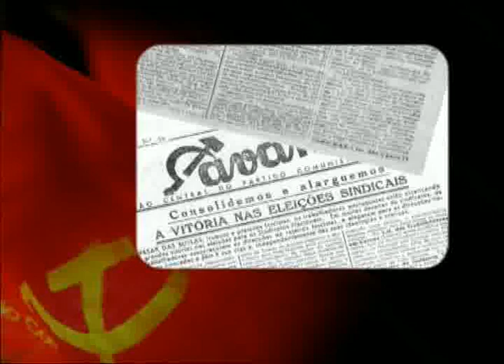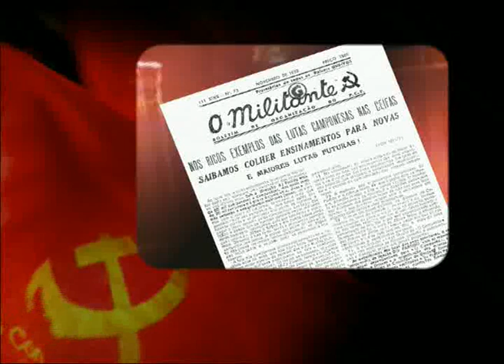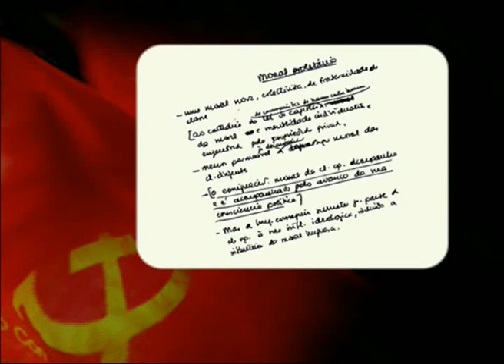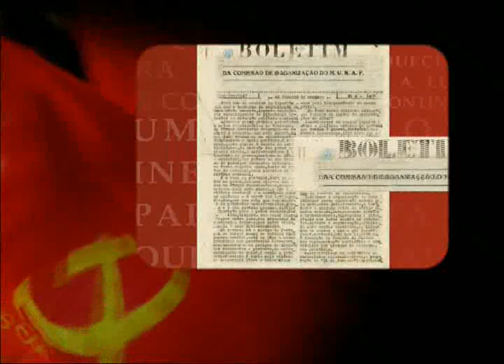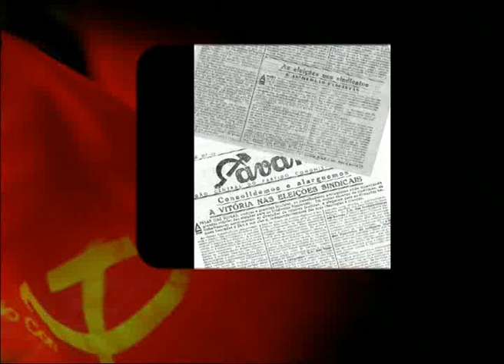Apresentação Obras Escolhidas Alvaro Cunhal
O video apresentado na iniciativa de lançamento do I tomo das Obras Escolhidas de Alvaro Cunhal (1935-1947)